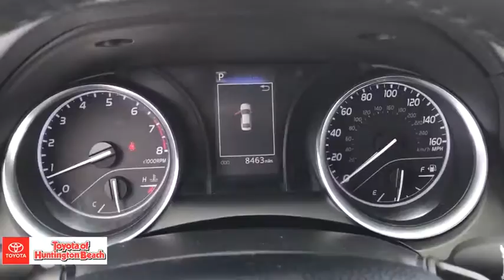2019 Toyota Camry Westminster, Costa Mesa, Garden Grove, Long Beach, Huntington Beach, CA 00288570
Predawn Gray Mica Used 2019 Toyota Camry available in Huntington Beach, California at Toyota of Huntington Beach. Servicing the Costa Mesa, Garden Grove, Long Beach, Huntington Beach, CA area.

WOW LESS THAN 9K ORIGINAL MILES. LIKE BRAND NEW! ONLY 1 PREVIOUS OWNER. SPORTY SE PACKAGE WITH SPORT TUNED SUSPENSION. SAVE THOUSANDS BUYING PRE OWNED VS NEW. Good tires and brakes. Engine and transmission run smooth. Damage free. Immaculate inside and out. FREE CARFAX! We have great interest rate and financing for ALL credit situations..Recent Arrival! 28/39 City/Highway MPGToyota Certified Used Vehicles Details:* Vehicle History* Warranty Deductible: $50* Limited Comprehensive Warranty: 12 Month/12,000 Mile (whichever comes first) from certified purchase date. Roadside Assistance for 1 Year* Powertrain Limited Warranty: 84 Month/100,000 Mile (whichever comes first) from TCUV purchase date* Roadside Assistance* Transferable Warranty* 160 Point InspectionAwards:* 2019 KBB.com 10 Most Comfortable Cars Under $30,000 * 2019 KBB.com 10 Best Sedans Under $30,000 * 2019 KBB.com Brand Image Awards * 2019 KBB.com Best Resale Value AwardsWHY BUY at the BEACH? Our customers are our most valuable asset. If you are already a customer, welcome back. If you are new to Toyota of Huntington Beach, we would like to convince you to join the ranks of satisfied Toyota of Huntington Beach customers. Financing for all situations. Great rates available. GREAT rates for good credit. Financing for ALL credit situations. BK ok. Low score OK. (See dealer for details.) Se Hablamos Espanol. Marticular OK.